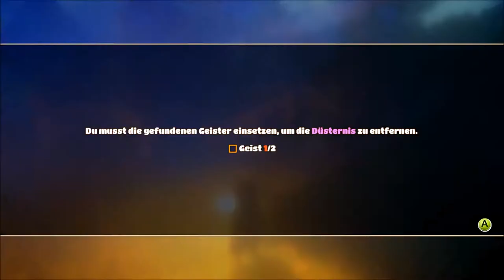YONDER The Cloud Catcher Chronicles # 003